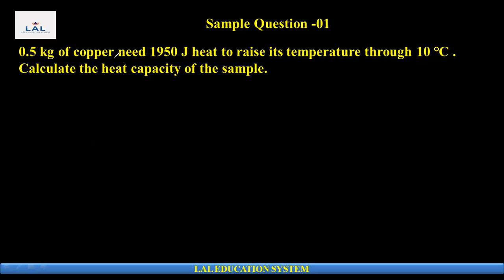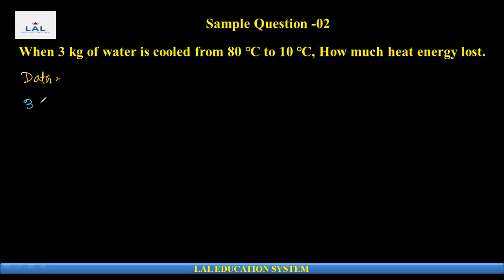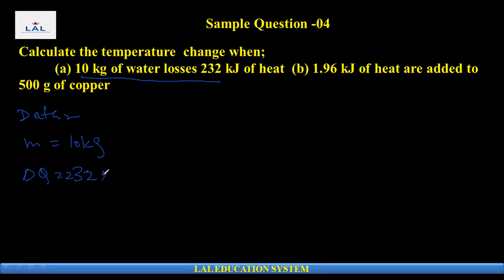Sample Question Series (SQS) 1 Heat capacity, specific Heat capacity, Change in temperature (STB)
Heat Capacity, Specific Heat Capacity and Molar Specific Heat Capacity BY K. LAL KHATRI